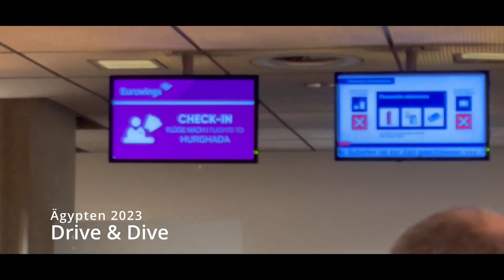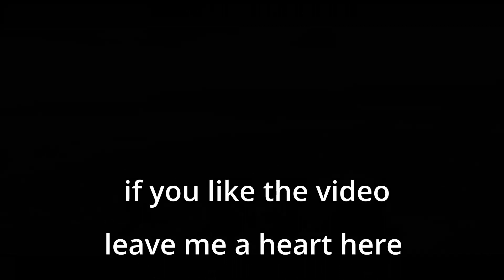TRAILER Ägypten Januar 2023 - Golf & Tauchen / Drive & Dive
Trailer für unseren Reisebericht über 9 Tage Tauchen und Golfen in Ägypten.
Tauchen im Roten Meer, mit dem Orca Diving Club Soma Bay, Untergebracht im The Cascades Golf Resort, Spa & Thalasso, FlashTours Tagesausflug nach Luxor, Golfen in der Soma Bay :D Und etwas Glück unter Wasser! Tolle Reisezeit im Januar.

Fragen können gerne gestellt werden. - Das vollständige Video kommt in den nächsten Wochen.

Unterwasseraufnahmen mit Sony RX100VA im fantasea housing und mit iPhone 12 mini im SeaLife Sportdiver SL 400.

Überwassermaterial mit iPhone 12 Pro; mini